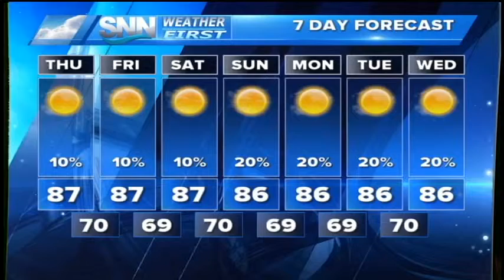Thursday Weather Forecast